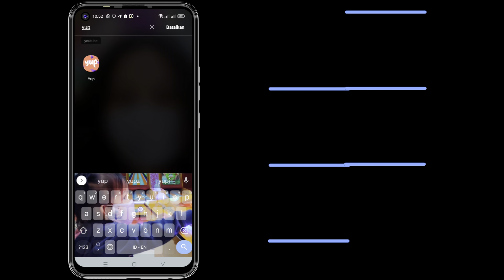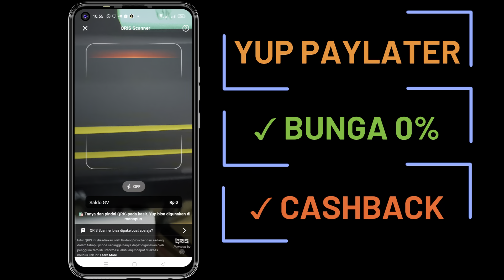Yup Paylater Setelah 2 Bulan Pemakaian